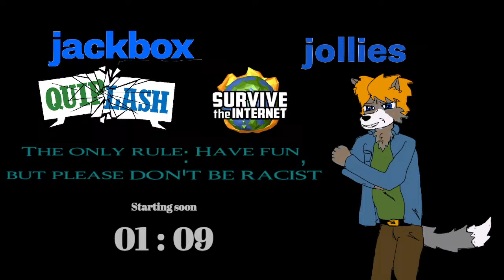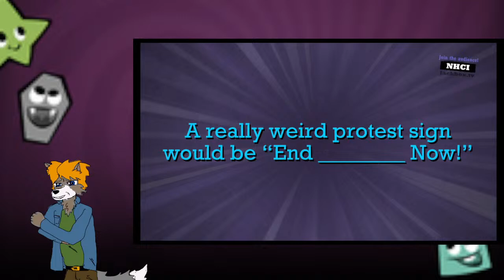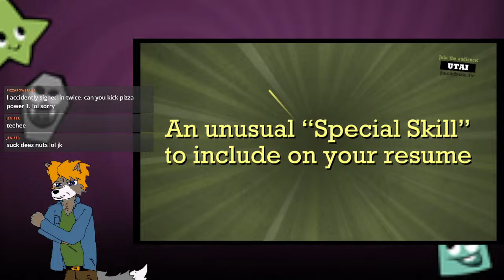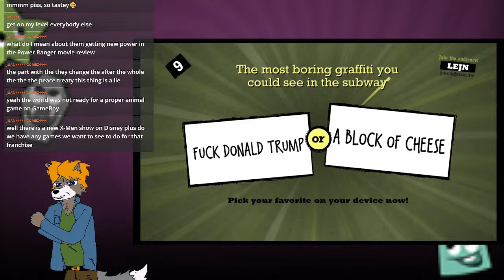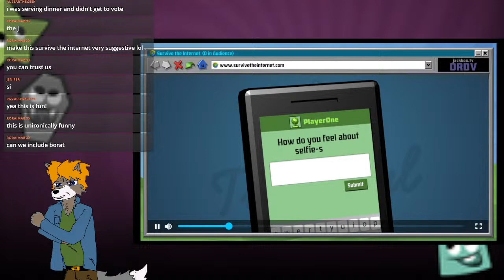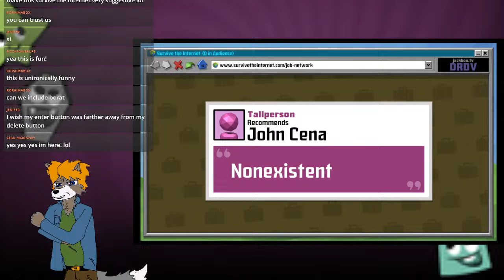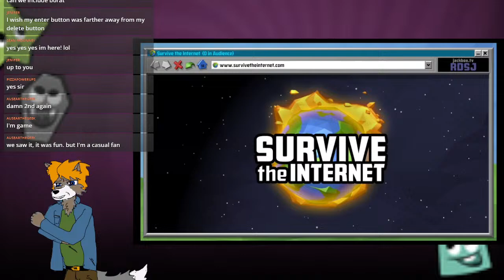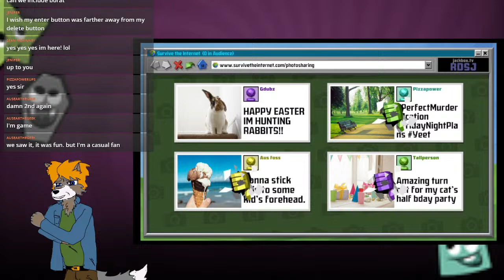Jackbox Jollies: 03/26/2024 Quiplash and Survive the Internet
That's right! You can join me in the stream this time! I'm looking forward to some fun with you guys, just do not put any racist comments in this  session. If it happens once, the stream's over. Let's not let that happen and have a good time!